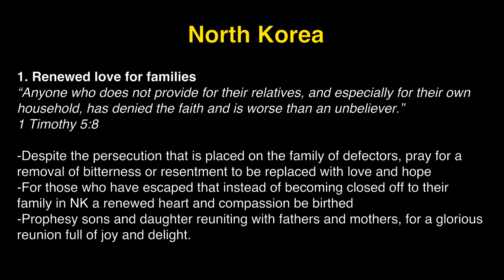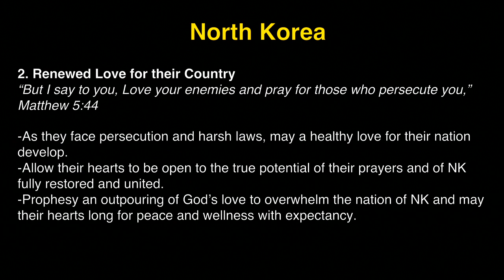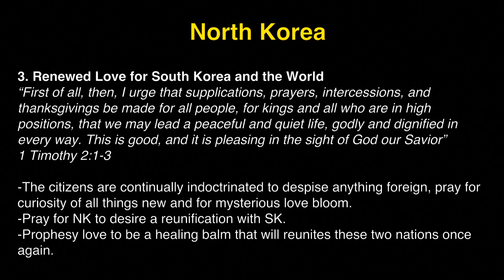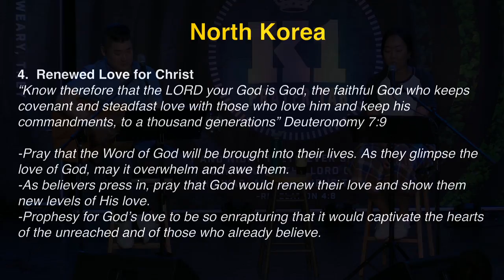K1 Prayer (W, 6/21/2017) by Mark Yu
Team: Mark Yu (praise leader, acoustic), Sindy Montgomery (prayer leader), Jisu Choi (vocal).

- Videostream Production Team: Michelle Kwak & Tammi Wenzig.